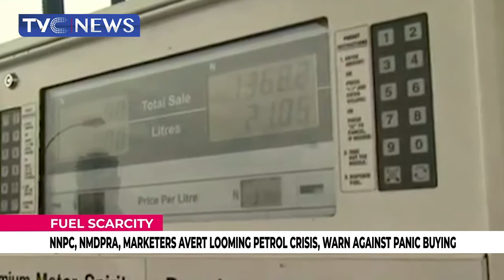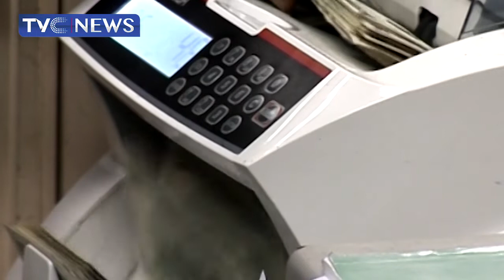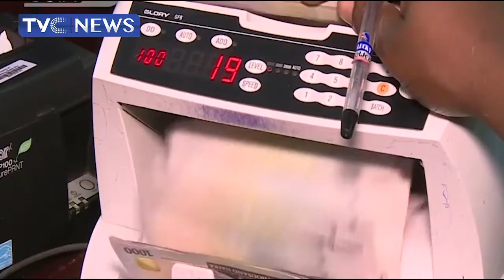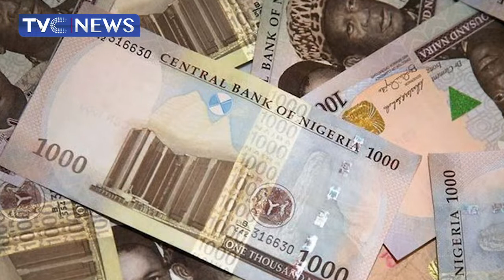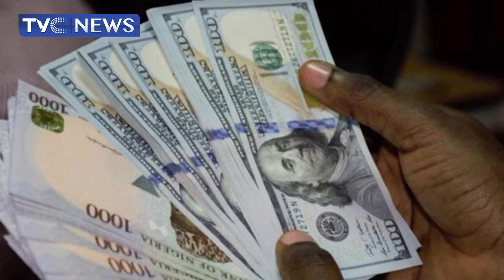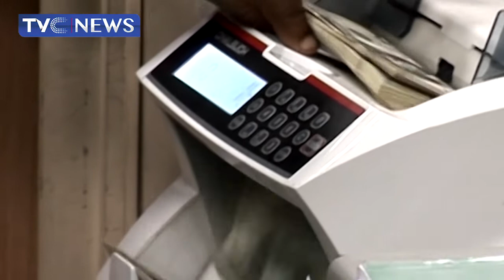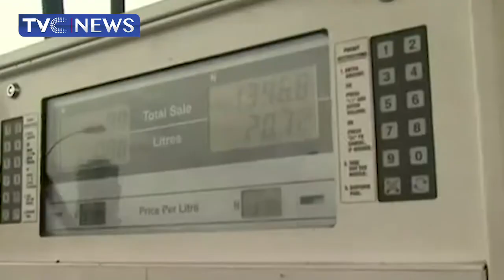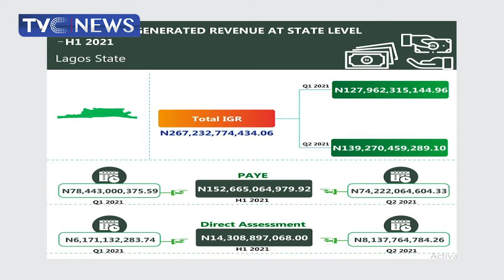Business Week| Analysing Steady Rise In Nigeria's External Reserves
This edition of BusinessWeek reviews major activities in the world of business in the outgoing week.